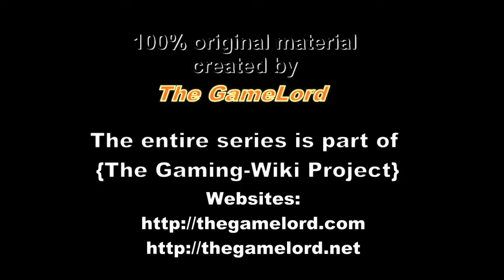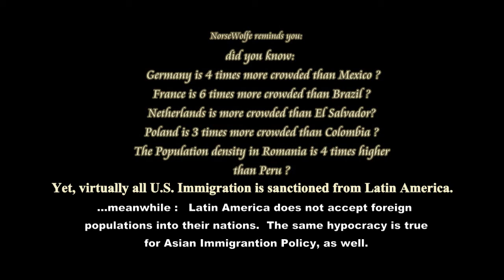gamecube -Silver, blue, black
Just a quick video showing the various Gamecube units.  As you already know, the Nintendo Gamecube came in different colors.    This video is  s-0026